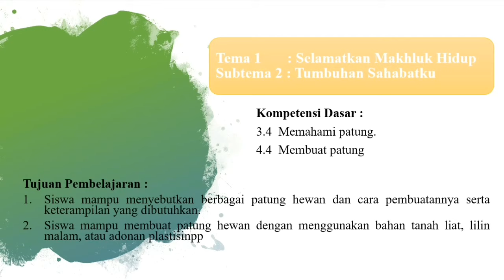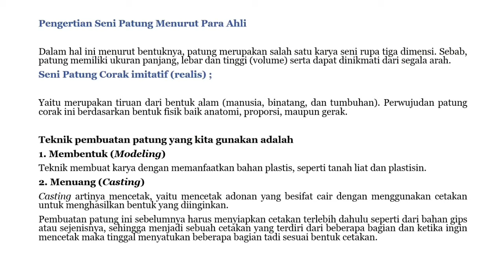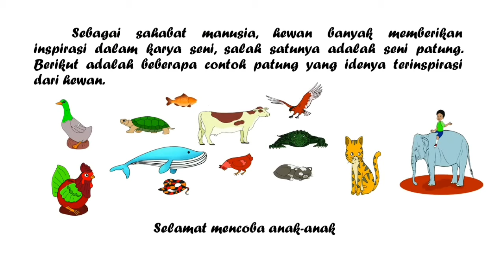Video pembelajaran SBDP kelas 6 tema 1 subtema 2